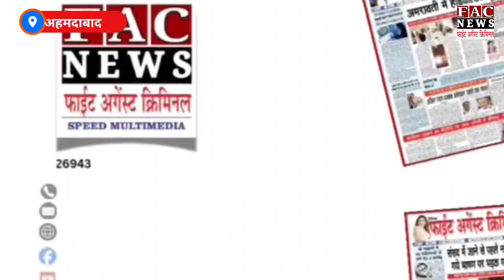Gujarat Festival: Ahemdabad में Hindu लोगो ने निकले ताजिये दी एकता और भाईचारे की मिसाल | Social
Read more -

Follow us -